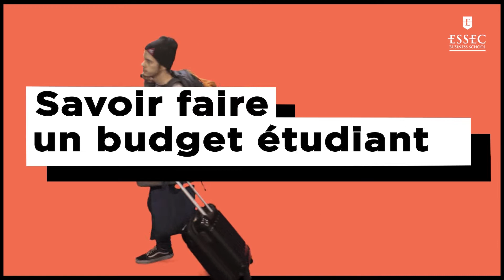Savoir faire un budget étudiant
Retrouve plein d'autres vidéos, des conseils et des infos utiles pour réussir ton